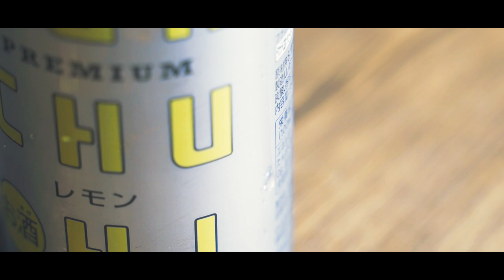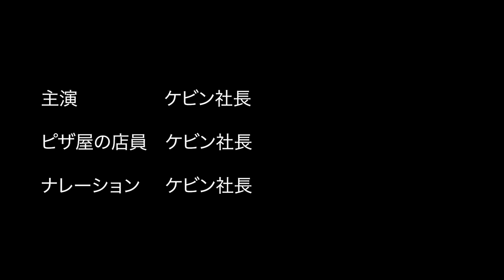【孤独のグルメ風2】あっつあつピザをキンキンの缶チューハイで食べるだけの飯テロ動画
コントや企画ものを配信予定！

陽気でダンサブルな謎の男“ケビン社長”が
とにかくバカバカしくて面白いことを発信！
楽しそうなことなら何でもやります！

今はこんな暗い世の中ですが
嫌なことや辛いことがあっても、笑って吹き飛ばしていきましょう！

🇮🇹撮影させて頂いたケビンおすすめ本格ピザ屋さん
ピルーチェ（Pizzeria Piluce）
岐阜県大垣市のピッツェリアです。
大垣の美味しい湧水と、厳選した小麦粉、天然酵母で生地作りしています。
自慢の薪窯は岐阜県は多治見市で造られたもの。
薪も多治見市から良く乾燥されたナラ100%のものを取り寄せています。

📸カメラマンの山田くん